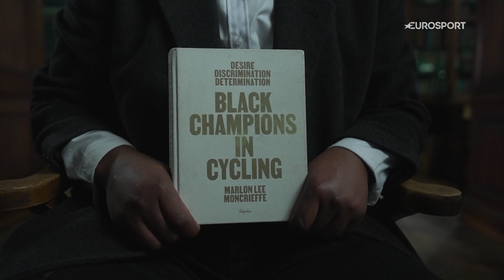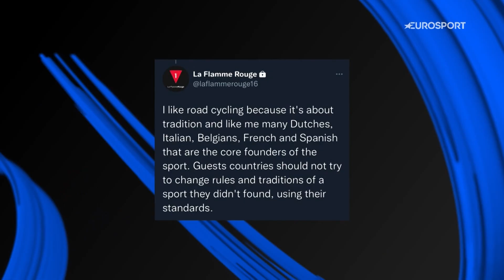Marlon Moncrieffe raises the question about diversity in cycling | Cycling Show | Eurosport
Marlon Moncrieffe of Brighton University is on a mission to raise the profile of Black cyclists, past and present, in order to help the sport become the best version of itself. Through his work, Moncrieffe has highlighted the unsung achievements of Black champions, with the hope of helping cyclists from historically white countries break through to the highest level of the sport.